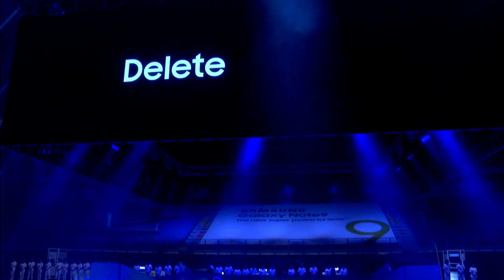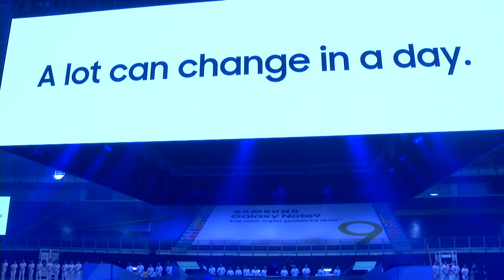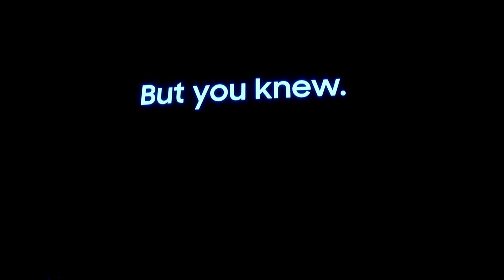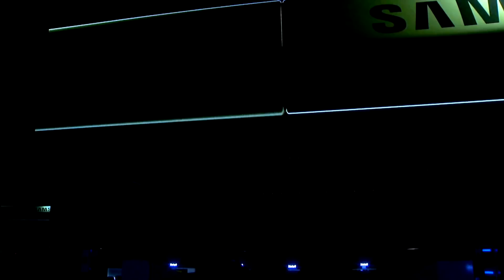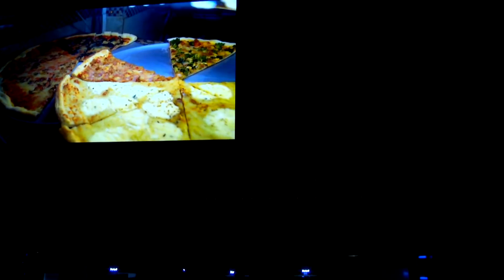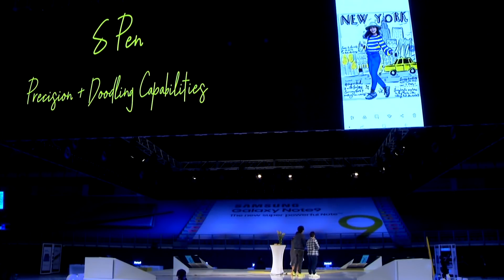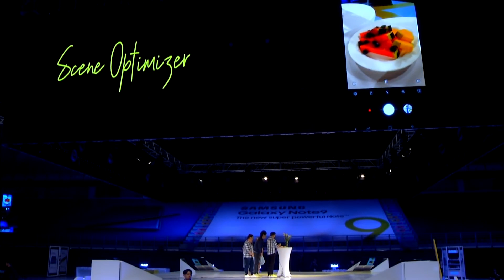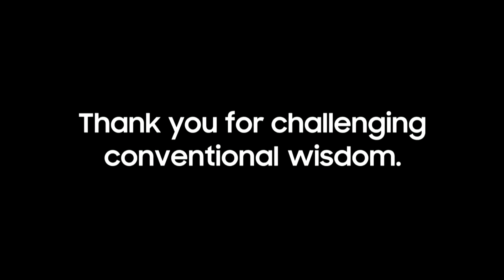The all new SAMSUNG Galaxy Note 9 launched event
The all new SAMSUNG Galaxy Note have cones to the latest version with the S pen control with presentation,selfies, camera and others.Join JENN CHIA,JIN LIM,REUBEN KANG and their mates to experience more with SAMSUNG in USA